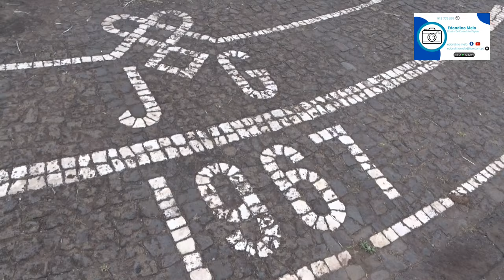RECOLHA DAS ROSQUILHAS \ BODO DA RIBEIRINHA 2024\5\18